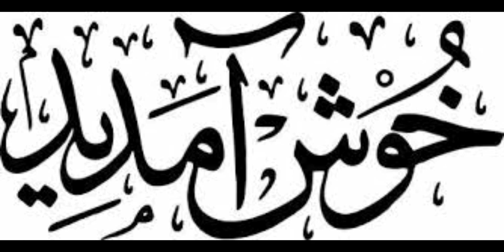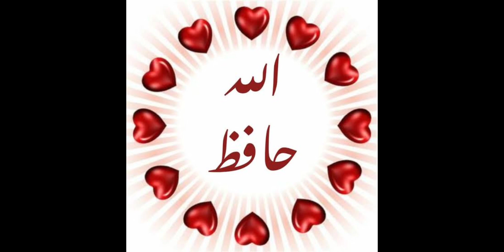dilamoz karamat hazrat gouse pak | ilam ki duniya | allah kay wali | power of islam 2024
WELLCOME TO MY CHANNEL INFO@AMIR.
Your search:::
Sheikh Abdul Qadir Gilani History & Biography in Urdu & Hindi
Gaus E Aazam